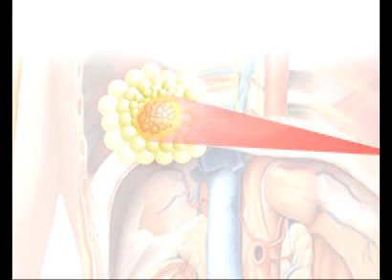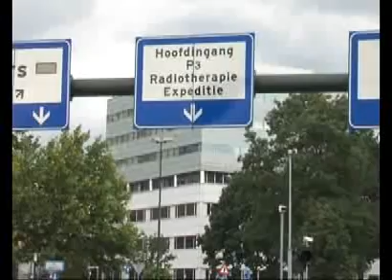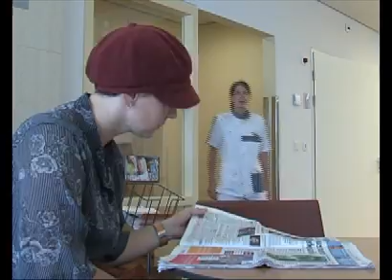Voorlichting kanker 6-De behandeling met radiotherapie